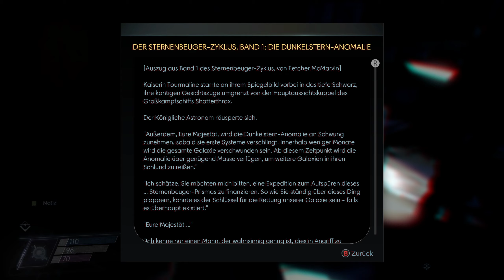Prey #27 - Neue Aussichten - (PC 1440p / 60fps)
Prey ist eines der coolsten Spiele der letzten Jahre und leider total unterschätzt. Zeit für Daniel, das Sci-Fi-Game mit System-Shock-Tradition nachzuholen. Er spielt die gemoddete PC-Version mit besseren Lichteffekten.